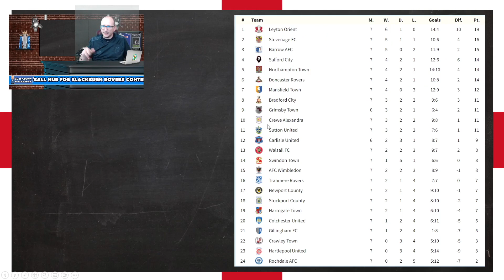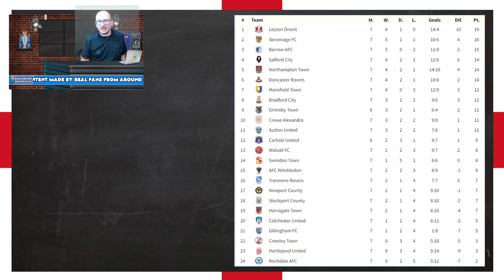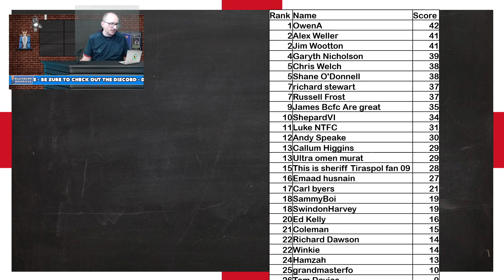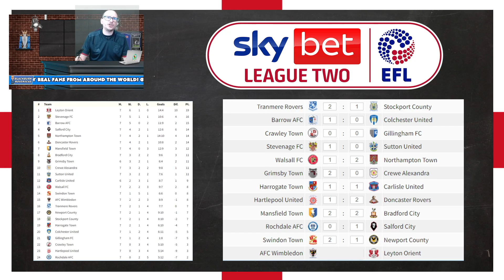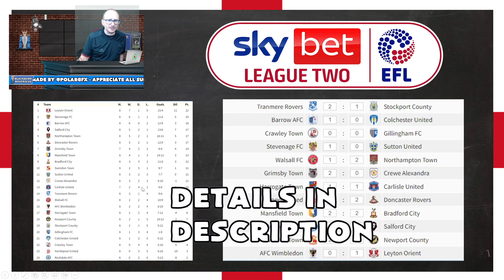2022/23 League 2 - Matchday #8 Predictions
The 2022/23 League 2 campaign is here and I thought I would prediction each game of each matchweek starting with matchday #8.  In this video I will show my predictions.

Matches this week include:

Tranmere Rovers vs Stockport County
Barrow AFC vs Colchester United
Crawley Town vs Gillingham FC
Stevenage FC vs Sutton United
Walsall FC vs Northampton Town
Grimsby Town vs Crewe Alexandra
Harrogate Town vs Carlisle United
Hartlepool United vs Doncaster Rovers
Mansfield Town vs Bradford City
Rochdale AFC vs Salford City
Swindon Town vs Newport County
AFC Wimbledon vs Leyton Orient